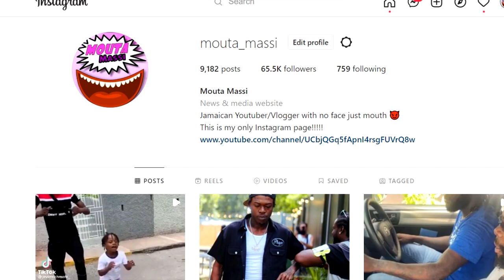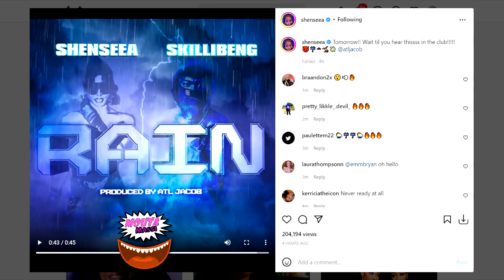Donna Lee's Mom HOSPITALISED After BOYFRIEND Got ARRESTED | Shabba Speaks | Shenseea & Skillibeng